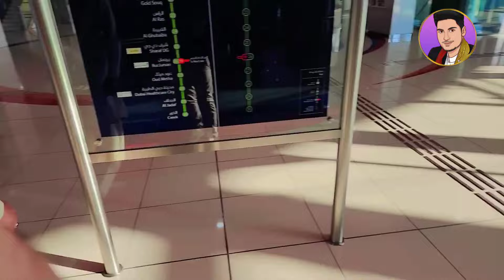Finally Burj Khalifa Pohoch Gaye 😍 Iske Sath Maja A Gaya 😱 World's Tallest Building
Hello!
How are you My Favorite YouTube Family.?

Hit.!

          Lots oF❤️

vlog,
vlogs,
dubai vlogs,
traveling to dubai,
sourav joshi,
sourav joshi vlogs,
travel vlogs,
family vlogs,
my first flight,
my first international flight,
dubai,
dubai vlog,📛
habibi,
vip,
burj khalifa building,
burj khalifa construction,
burj khalifa top floor ticket price,
burj khalifa top floor,
floor, burj khalifa top view,
burj khalifa top,
top, burj khalifa dubai,
burj, khalifa,
burj khalifa,
uae,
come,
dubai,
aroob,
wife,
funny,
daily vlog,
vlogs,
funny vlogs,
ducky,
ducky bhai,
sourav joshi,
vlog,
areeb,
sourav joshi vlogs,
fatimafaisal,
rabiafaisal, iqrakanwal, sistrology
burj khalifa night view,
burj khalifa room tour,
burj khalifa construction,
burj khalifa 154th floor,
burj khalifa 148th floor,
burj khalifa,
We Went To The Top Of The Burj Khalifa 😱 | Vip Pass Tour & View From The 154th Floor
Finally Burj Khalifa Pohoch Gaye 😍 World's Tallest Building
Top of Burj Khalifa - Drinking 24 Carat Gold Coffee
Inside Burj Khalifa and Sky View Observatory - Full Tour With Total Explore,